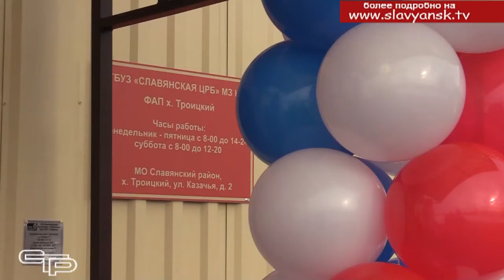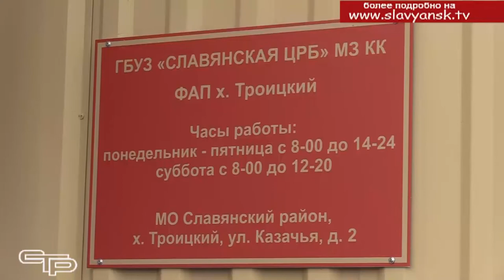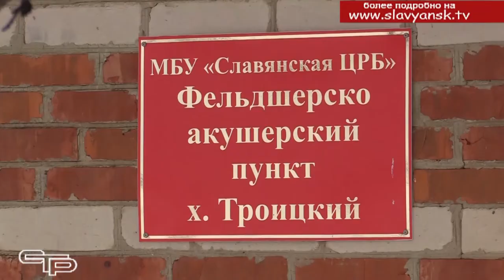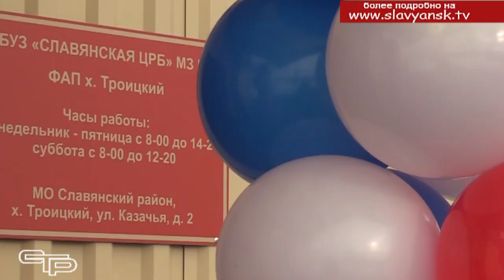Новый ФАП в х Троицком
Новый 2021-й год для жителей хутора Троицкого Маевского сельского поселения начался с радостного события. Там завершилось строительство нового фельдшерско-акушерского пункта. На торжественном открытии сельского учреждения здравоохранения побывала и наша съемочная группа. С подробностями Анна Монастыренко